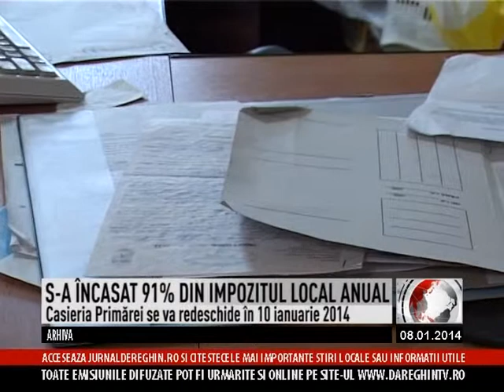S-A ÎNCASAT 91% DIN IMPOZITUL LOCAL ANUAL (2014 01 08)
91% din impozitul local prognozat pentru anul 2013 s-a încasat la Primăria Reghin. Din nou persoanele fizice au fost mai conştiincioase la acest capitol, iar defalcat, se constată că cel mai mare grad de încasare s-a realizat la impozitul pe clădiri, adică 91%. Reghinenii care au întârziat cu plata vor avea de achitat majorări de 2% pe lună conform procedurilor legale. Cei interesaţi să-şi achite impozitul local pe 2014 sau restanţa de anul trecut o pot face începând cu data de 10 ianuarie când se redeschide casieria Primăriei Reghin.